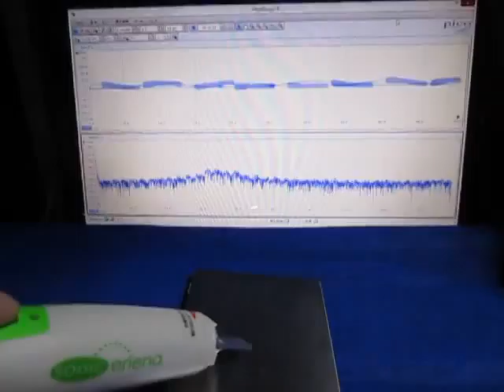超音波プローブによる発振制御システム（表面検査の基礎実験） ultrasonic-labo